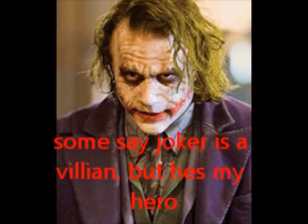a message to veronica